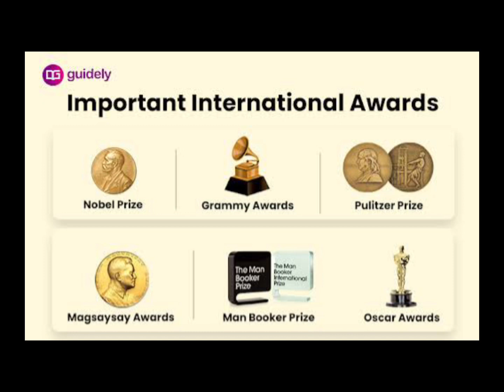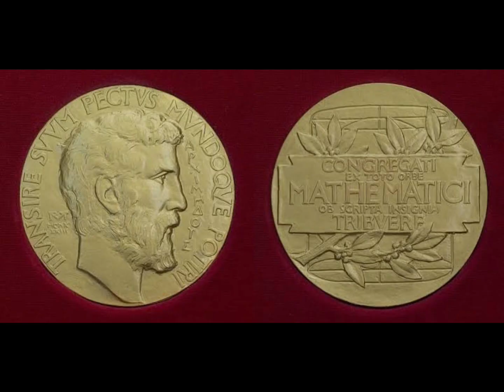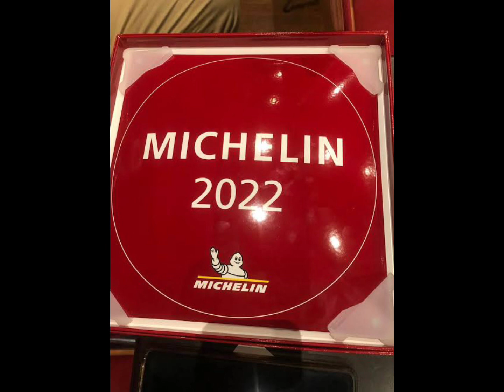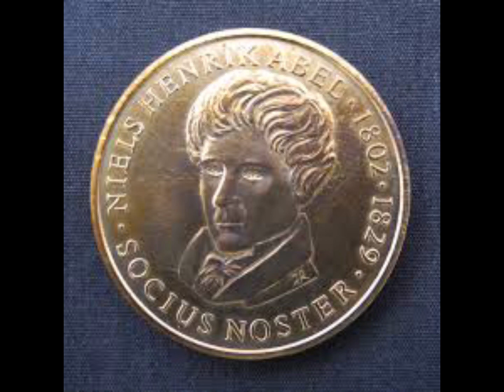Top 11 International Awards in the world 🌎 —Urdu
The video contains all the brief details of top 11 international awards. It includes the demonstration of prize and awards as well.
Nobel prize
Abel prize
Field medal
Pulitzer award
The academy awards
Oscar award
Michele star
The merlin award
The grammy award
The turing award
The booker prize
Ramon magsaysay award

The lecture is delivered in urdu